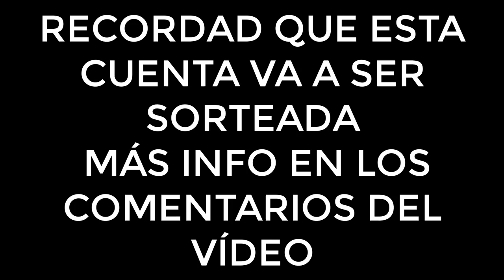CUENTAZA PARA SORTEAR OMG | KING ALITAS FESTIVAL SUMMONS | 900 DIAMANTES PARTE 2 | 7DS: Grand Cross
► REDES

► FUENTES REDDIT